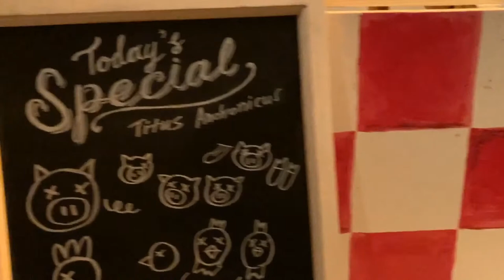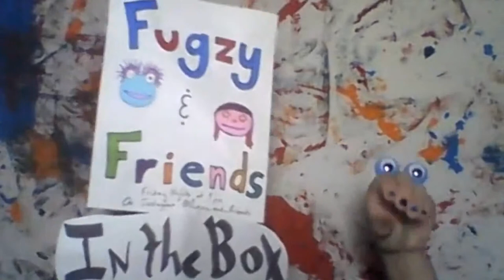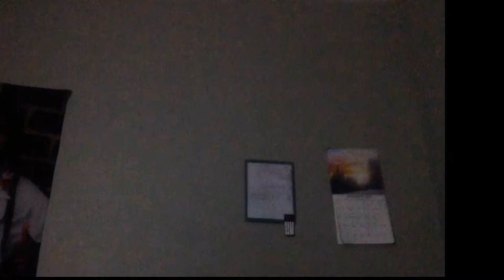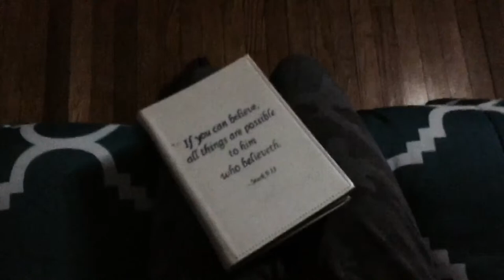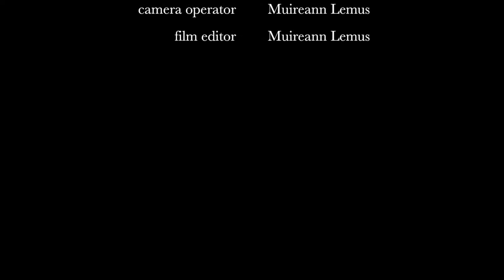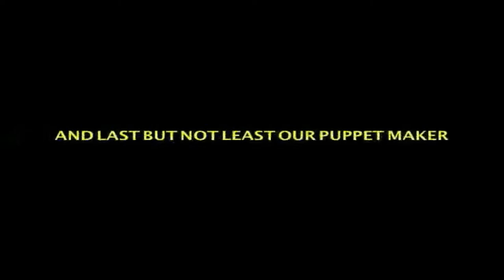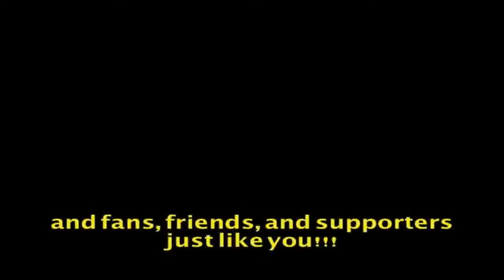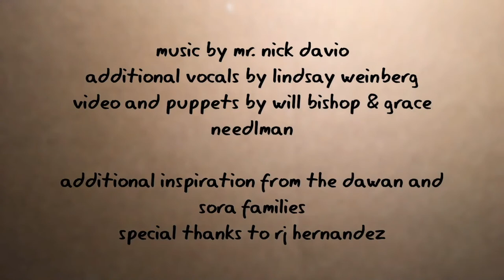Nasty, Brutish & Short: Puppet Quarantine 5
It’s FREE to watch. Any donation you make (suggested: $10-$15) goes to the artist and to fostering new works of puppetry in Chicago.

Lineup for Puppet Quarantine 5 (in no particular order)
Jaerin Son (Chicago) + Jimmy Lee
Hereaclitus Vernon (Evanston)
Kevin Michael Wesson (Chicago) + Anthony Santaniello, Rachel Poe
Aja Singletary (Chicago)
Will Bishop & Grace Needlman (Chicago)
Jabberwocky Marionettes (Chicago)
Fugzy & Friends (Glassboro, NJ)
Twisted Heart Puppetworks (California)
Kimberly Cotter-Lemus (Providence, RI) + Muireann Lemus, Wilfredo Lemus
Amanda Card (Nashville, TN / Yonkers, NY)

Recommended for adult(ish) audiences.
Curated by Maddy Low & Myra Su
Hosted by the Noah Ginex Puppet Co.
Presented by Rough House and Links Hall
This event is supported in part by the H. B. Henson Fund

About Nasty, Brutish & Short: This late night, adult-only cabaret is packed with contemporary short-form puppet and object based theater. Providing a low-risk environment for artists to perform new and experimental work, this puppet slam fosters an artistic exchange between puppet artists of different generations and mediums.
Pictured: Promo photo of "And On And On" by Justin D'acci See Less